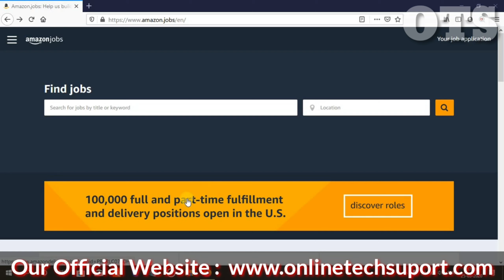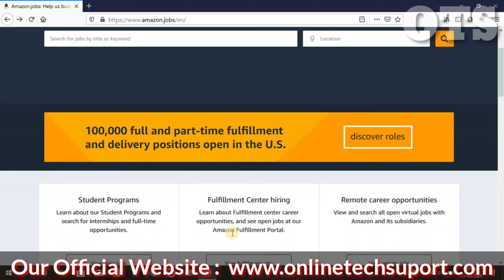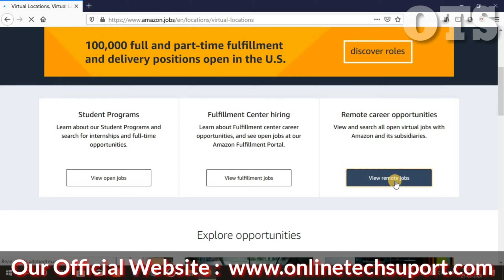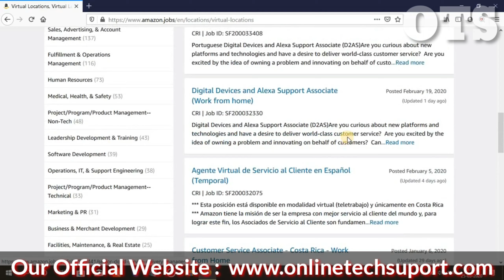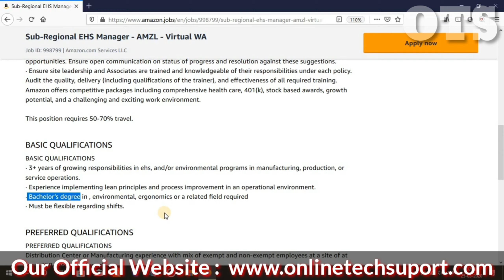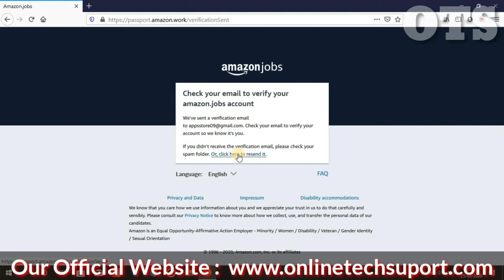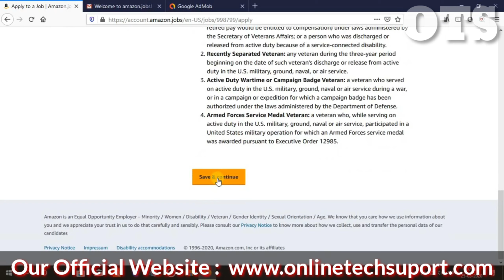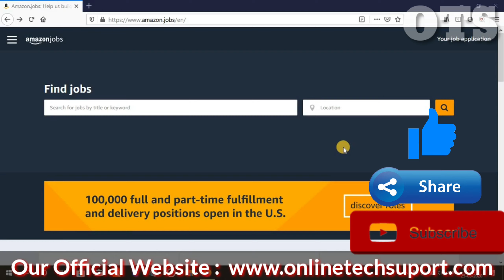Amazon jobs work at home. Free remote jobs opportunity part time and full time jobs.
The situation of India is going to bad due to this corona virus and All places of India is locked down. So we find a best and trusted platform for online jobs work from home for you. If you are totally interested to do job at home in this locked down period, then i brings a good opportunity for you where you can do online full time and part time job at home without any investment.
     Amazon jobs platform, where you can find more than one lakh and more Amazon work from home jobs only. We are not discussed about Amazon delivery jobs, only discussed work at home online jobs. Amazon provides various type of jobs, you can do at home. All works based on online remote jobs. Do jobs here and provide your bank account details for get monthly payment.
      So, don't miss any opportunity, when you are getting, because one opportunity may changed your life and you can able to make money at home till lifetime. I mean to say, during this locked down period stay safe at home and take a action to do something new.

Application Development all problem solution videos available in our website.

OnlineTechSupport